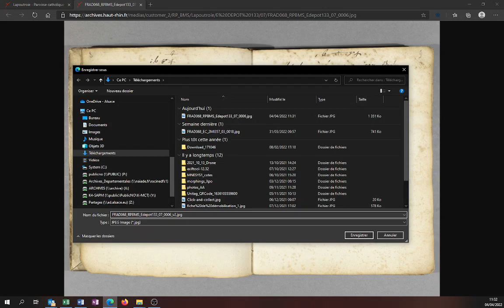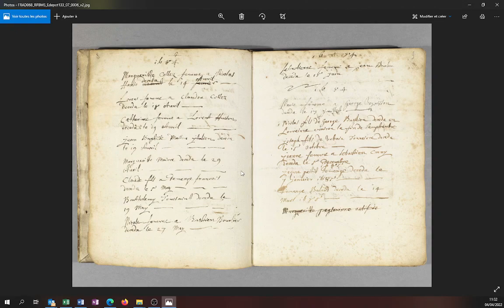2022 04 04 download img colmar